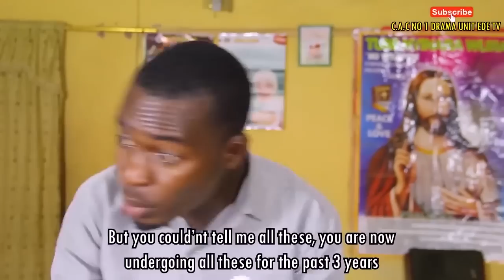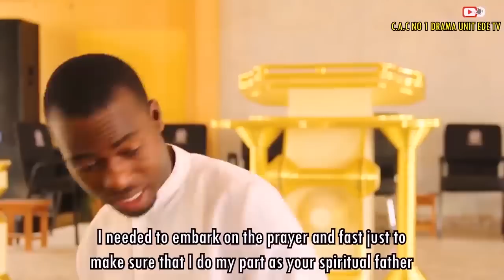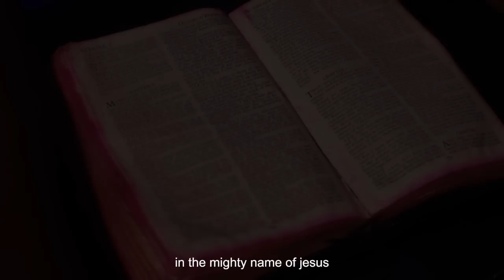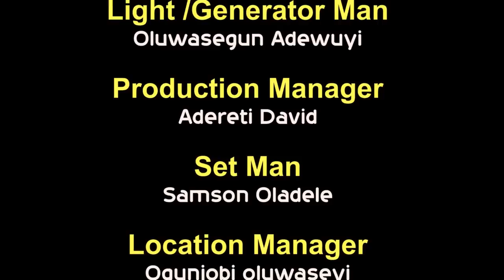AFTER WEDDING FULL MOVIE - Latest Gospel Movie 2023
A new wedded couple discovered that a lot of serious and critical issues were concealed and this led to an uproar

AFTER WEDDING
Latest Nigerian Movie